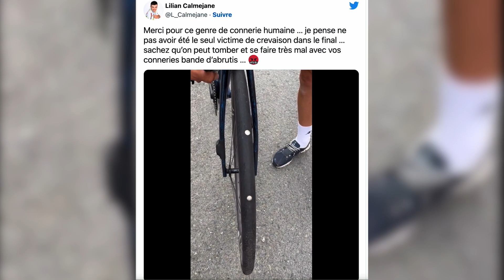Notre nouveau présentateur au Tour de France | GCN SHOW 151⁠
Notre binôme est enfin au complet avec l'arrivée de notre second présentateur, pendant le Tour de France 2023. L'une des meilleurs façons de faire son arrivée. Qui est-il ? Quel est son passé de cycliste ? Découvrez le dans ce nouveau GCN SHOW. ⁠